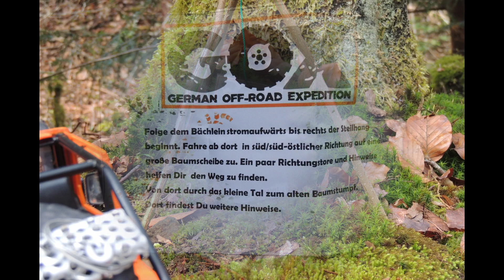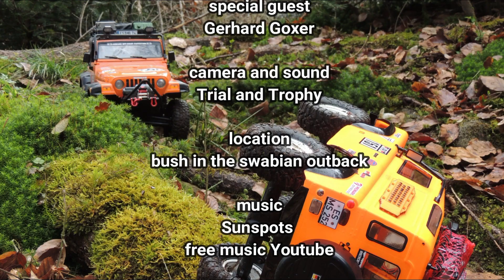GOX the German Offroad Expedition. Trophy with super detailed scale RC Cars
GOX start of the Season 2019.

The German Offroad Expedition a Trophy with super detailed scale RC Cars guests at Aichtal